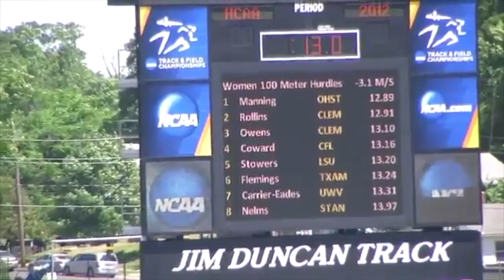TheRetaliation- Christina Manning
What are you doing to get justice for Trayvon Martin? Get involved with this movement and upload your retaliation video and hashtag